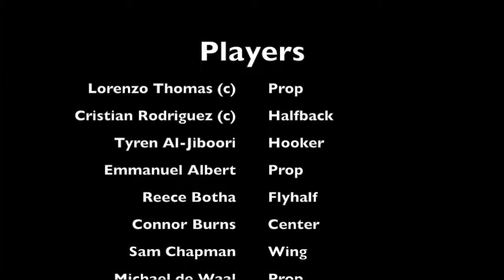2019 LU 7s Highlights